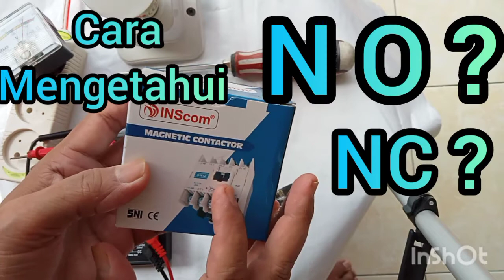TIPS TRIK mengetahui NO NC COIL MAGNETIC CONTACTOR dan Mengujinya ada disini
Bagaimana cara meguji baik tidaknya Magnetic Contactor untuk pengendalian arus besar MOTOR LISTRIK DINAMO LISTRIK MOTOR AC SNIGGLE PHASA MAUPUN 3 PHASA tentu harus tau dulu mana terminal Coilnya mana terminal fasa 1 fasa 2 fasa 3 atau nolnya, juga harus tau mana terminal NO NC nya agar tidak salah nah bagi yg belum tahu simak saja video ini ya jangan skip ya biar ggak meledak karena salah pasang guys ...
dalam  praktek ini saya menggunakan Magnetic Contactor type S-N12 INSCOM 220VAC dengan kapasitas arus beban maximal 20Amper  load bisa pada 1 Phasa maupun 3 Phasa

mau daftar kuliah di Universitas STEKOM gak usah repot repot